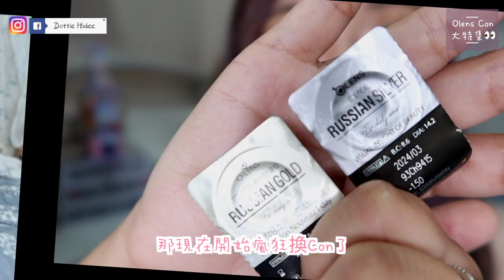♥ 終於捨得拍 ♥ 我都是在用什麼韓國Colour Con?? || Dottie Hidee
♥ 聊天時間 ♥

今次影片因為想俾大家睇清楚D Con嘅顏色
我較到打光燈好光XDDDD
真實睇其實唔會咁彩色放心放心～

粉底是Canmake粉底條
為左寫IG Review再用多次
都係唔太鍾意
詳細下星期IG出post講 (非試用～)

另外妝有沒有很怪
剛好洗化妝刷還沒乾
所以整個妝用手上🤦🏻‍♀️
很不習慣🤣

❋ 膚質 - 沙漠暗沉敏感肌
❋ 身高 - 153cm
❋ 體重 - 44kg

♥ 今集內容提及:

影片內的Color Con都是品牌Olens的~
除了透氣唔乾之外
我是比較喜歡買大品牌的Con
因為戴上眼會比較安心
另外因為我信唔過自己嘅衛生
所以只會戴One-day con XD
除非便宜/滿額贈品才會有月Con的出現 ～